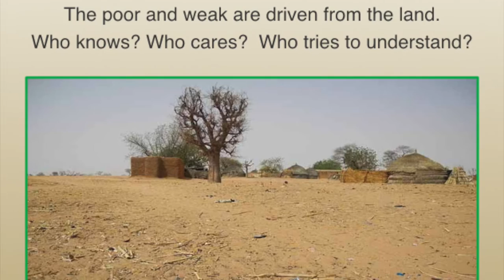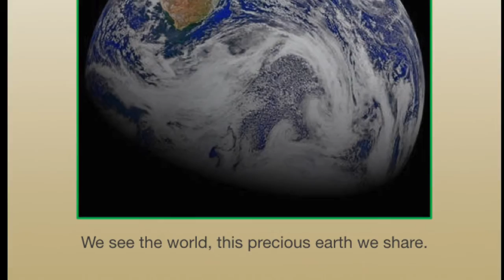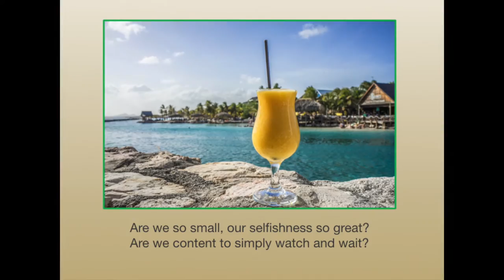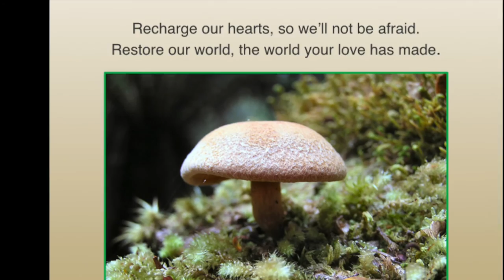We See The World (from Song of Creation)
This is a chorus from Song of Creation by Peter Rose and Anne Conlon and commissioned by CAFOD for their millennium celebrations (c. Josef Weinberger Ltd, London).
This recording is performed by the 2014 Reunion Choir and Musicians of St Augustine's RC High School, Billington, Lancashire, England, many of whom originally took part in the world Premiere 14 years earlier at the Royal Festival Hall, London.
Grateful thanks to Sr Fidelis and Frank Kennedy (in Australia) for their roles in the bringing about of this presentation which is suitable for inspiring prayer, reflection and discussion. Photos by permission.